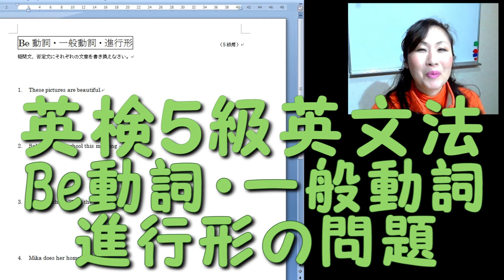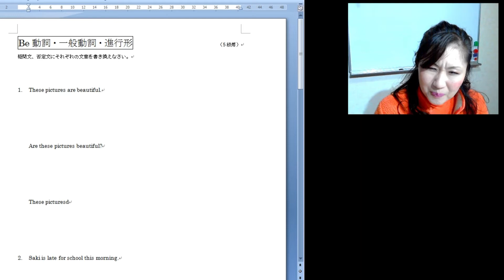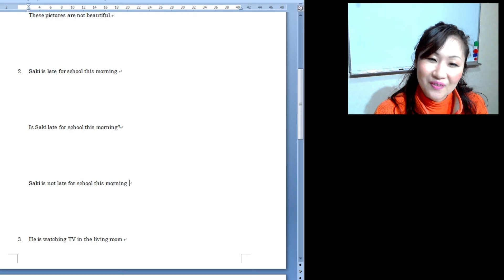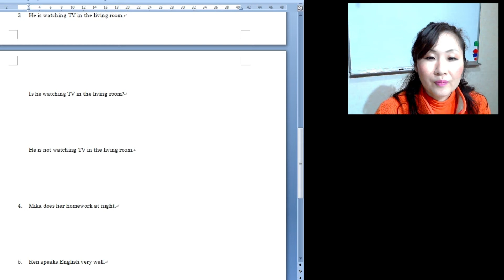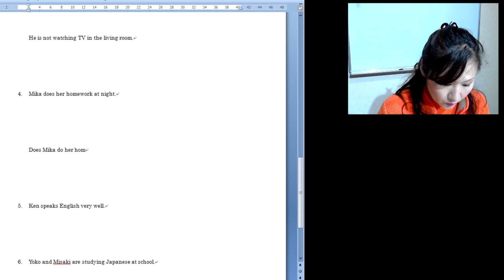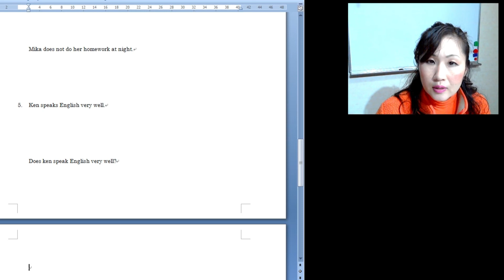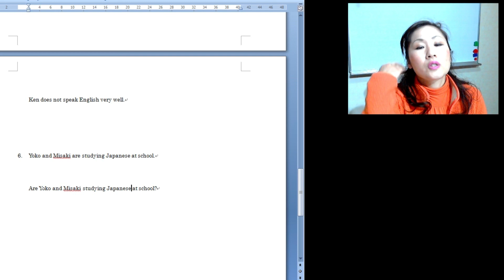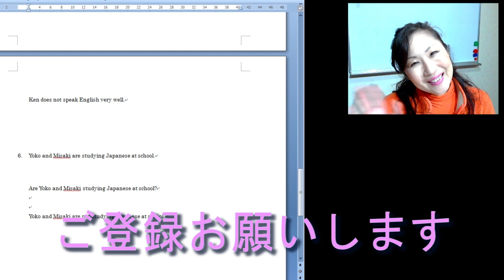英検５級文法 #8 Be動詞・一般動詞・進行形の問題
Be動詞・一般動詞・進行形の問題を解説しながら解いていきます。

対象年齢園児から英語が苦手な中学生や大人まで。
目からうろこの英文法がわかるコツです。

Family Englishでは英語教室、英語で保育共に生徒募集中です。
Family Englishの英検実績は小学生で準2級合格レベル。
中学生で英検2級以上を目指しています。